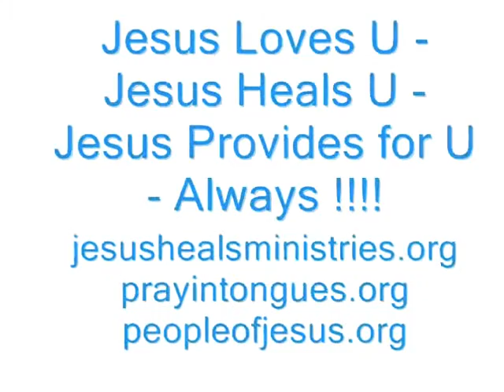By The Stripes Of Lord Jesus Video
How are we healed by the stripes Jesus received before His crucifixion? upon Himself all of the sins of all people who believe Jesus Christ is Lord and Savior